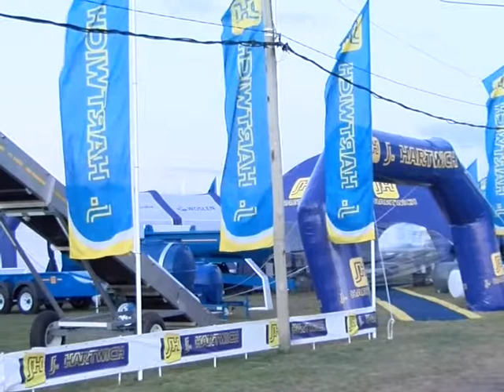AGRO INFORME - J.HARTWICH - Carlos Hartwich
Flavio Lees/ La Empresa J. Hartwich, presenta su nueva Volcadora curva AV 6000, para uso intenso.